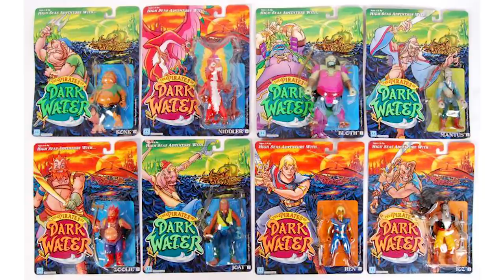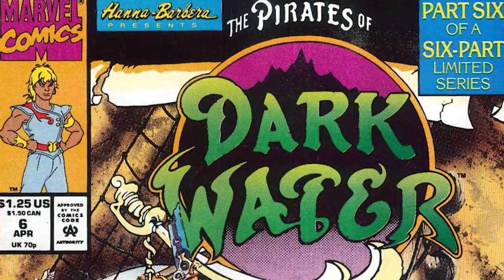The History of The Pirates of Dark Water: An Ambitious & Expensive Failure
The Pirates of Dark Water limped through 2 short seasons in the early 1990's before being cancelled in the middle of the story.

But this wasn't just another quickly thrown together cash-in. With a well-known cast and a well-known producer Pirates of Dark Water was supposed to be a media juggernaut that turn out to be barely a blip on the radar.